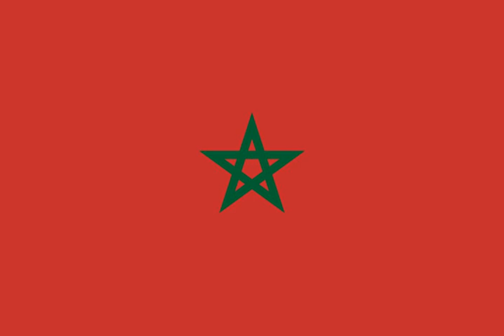Morocco at the 2013 World Aquatics Championships | Wikipedia audio article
00:00:12 Swimming

- Socrates

SUMMARY
Morocco competed at the 2013 World Aquatics Championships in Barcelona, Spain between 19 July and 4 August 2013.